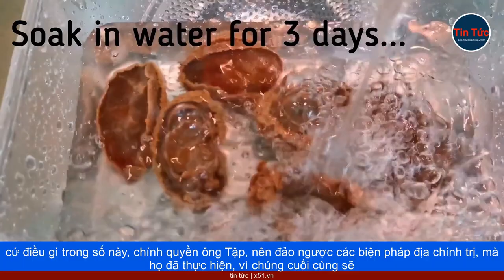BÀO NGƯ NHẬT BẢN TRỞ THÀNH MỤC TIÊU CHÍNH TRỊ CỦA TRUNG QUỐC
Đường lối cứng rắn của Bắc Kinh đối với nước thải từ Fukushima, đang khiến ngư dân chuyên đánh bắt bào ngư kippin, một món cao lương mỹ vị bức xúc. Hiện nay, Trung Quốc đang tăng cường kiểm tra gắt gao các sản phẩm thực phẩm từ Nhật Bản, thậm chí từ trước khi nước thải đã qua xử lý, từ nhà máy hạt nhân Fukushima Daiichi, đã dừng hoạt động được xả ra Thái Bình Dương.